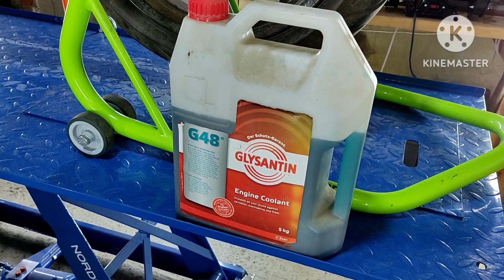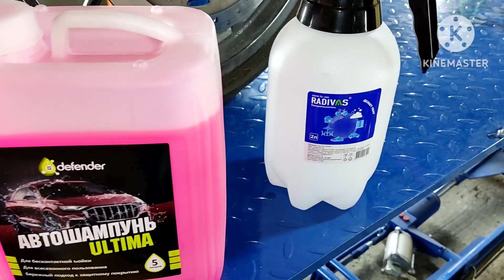🔵 KTM DUKE 200. ЧАСТЬ 1. ЗВЁЗДЫ, ЦЕПЬ, АНТИФРИЗ, ФАРА, ТО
Ремонт мотоциклов, седла, кофры, аккумуляторы, звёзды.

Если есть желание отблагодарить:
Карта Сбербанка 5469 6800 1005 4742
Вы очень помогаете каналу!